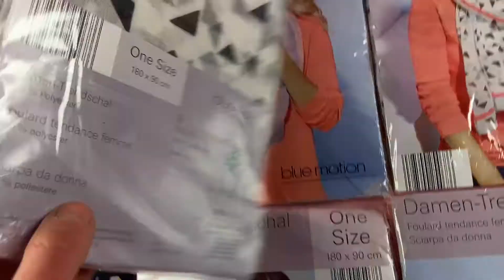Лот A11-27727, Шарфи жіночі Blue Motion, вага 1.75 кг (13 шт) ціна 710 грн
."Шарфи жіночі Blue Motion (Весна)
Розміри: 180 х 90."